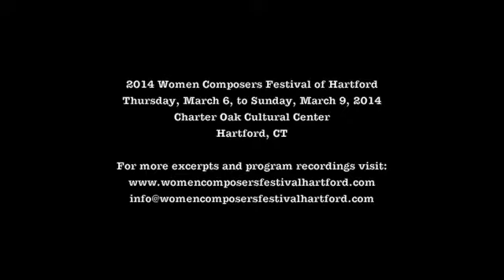2014 WCF - Excerpts - Bright Curves by Kala Pierson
Bright Curves
Kala Pierson

Mary Matthews, flute

2014 Women Composers Festival of Hartford
Thursday, March 6, 2014
Charter Oak Cultural Center
Hartford, CT